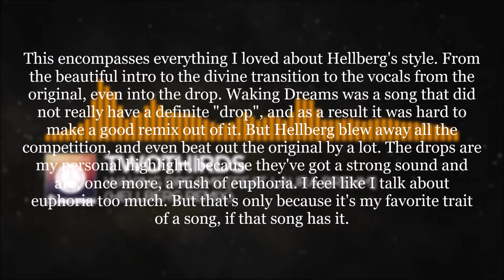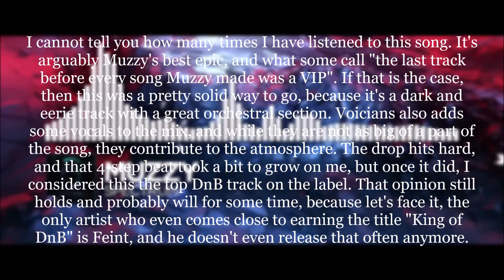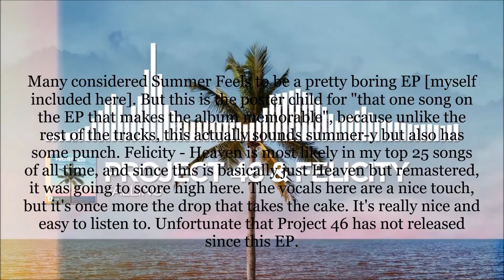Top 100 Songs on Monstercat: Part 10: 10-6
really god tier songs here

yes there will be essays for the top 5 as well